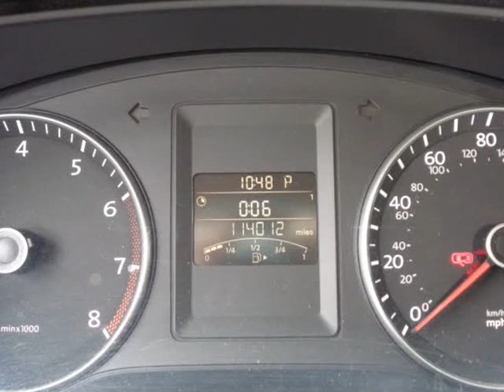2012 Volkswagen Jetta SEL w/Sunroof PZEV/Cash Or Finance !!!! (Holiday, Florida)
4548 MILE STRETCH DR
Holiday